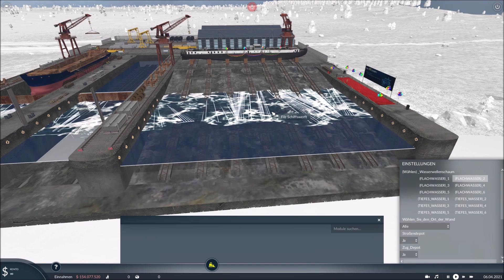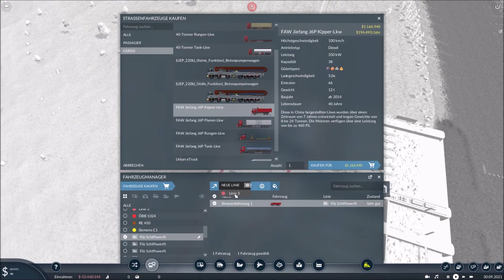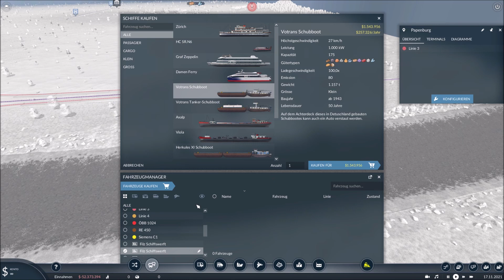Transport Fever 2 [Modvorstellung] Schiffswerft mit 5 Funktionen